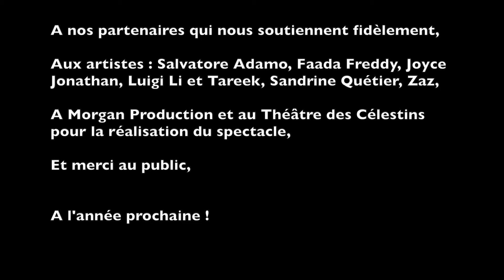Gala Lyon 2016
Soirée de Gala de Sport dans la Ville au Théâtre des Célestins à Lyon au profit du développement des actions de l'association  - 28 novembre 2016